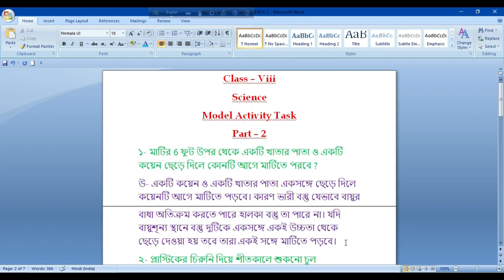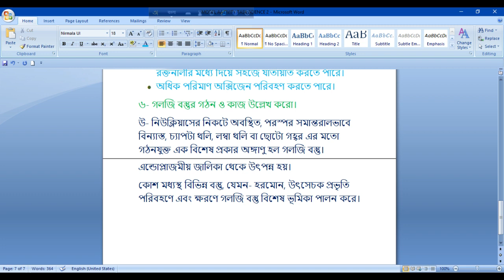Class viii || Model Activity Task || Science part-2 ||WBBSE 2020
Hello Friends.
Welcome To "STUDY POINT"
aj ami class 8 er Science  r Model activity task  part -  2  er proshno  gulo alochona korechi.
Amar baki model activity task er video guli holo -
 Science Model activity task part link  -1